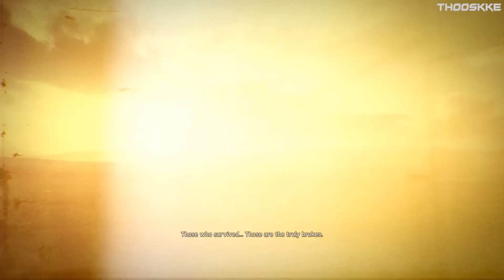The Plains of Silence || Mad Max || Part 1 || No commentary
Here is the beginning of this fantastic game that was in my pending list, not new at all but an under rated masterpiece Mad Max. Come and join me in this adventure!!.

🎮 About The Game 👇

Mad Max is an action-adventure video game based on the Mad Max franchise. Developed by Avalanche Studios and published by Warner Bros. Interactive Entertainment, it was released for Microsoft Windows, PlayStation 4, and Xbox One in 2015. Feral Interactive published the game's macOS and Linux versions. In the game, players control Max Rockatansky as he progresses through the wasteland building a vehicle, the "Magnum Opus", to do battle with a gang of raiders, led by Scabrous Scrotus, and to reach the storied "Plains of Silence", where he hopes to find peace. Mad Max emphasizes vehicular combat, in which players can use weapon and armor upgrades on their car to fight enemies. It is set in an open post-apocalyptic wasteland consisting of deserts, canyons, and caves.